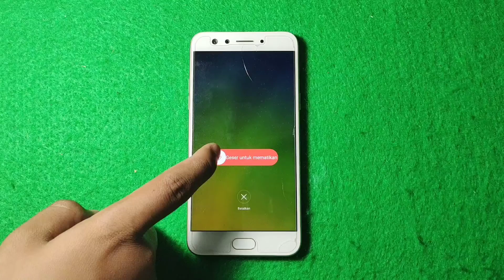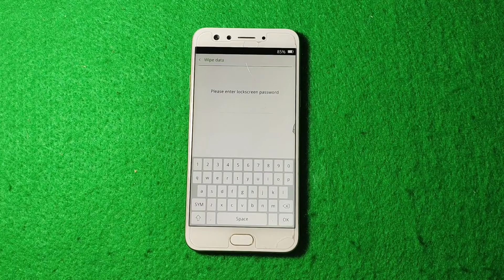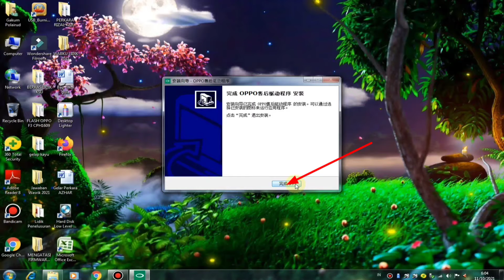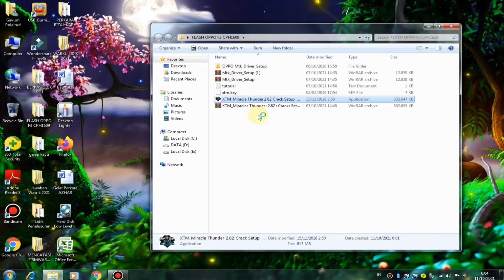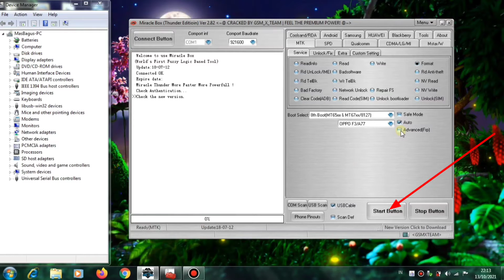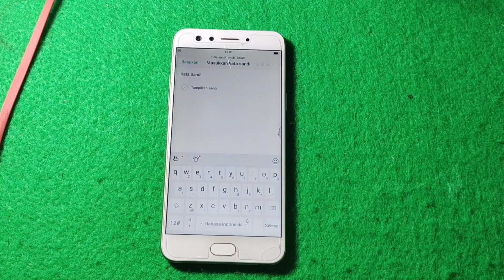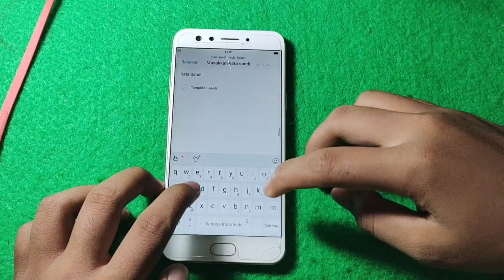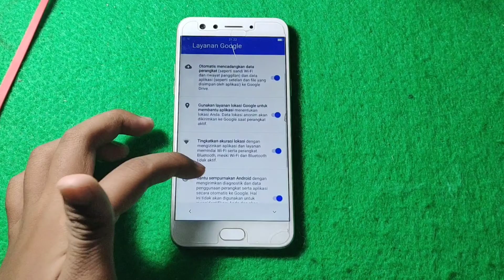OPPO F3 CPH1609 LUPA POLA || LUPA SANDI || BYPASS FRP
OPPO F3 CPH1609 LUPA POLA || LUPA SANDI || BYPASS FRP, Untuk video kali ini berbagi tips untuk mengatasi Oppo f3 cph1609 lupa pola atau lupa sandi dan di tutorial cara mengatasi OPPO F3 CPH1609 LUPA POLA, saya menggunakan bantuan aplikasi gratisan Miracle thunder versi 2.82. dan dengan aplikasi gratis dan ini bisa juga untuk bypass frp pokoknya joos teman teman dengan aplikasi gratisan kita sudah bisa menghapus pola oppo f3, menghapus sandi oppo f3, menghapus pin oppo f3 serta bisa bypass frp oppo f3, ok teman teman langsung saja ke cara caranya dan jangan di skip ya agar tidak mengalami kesalahan
Peralatan Tempur :
2. MIRACLE THUNDER V 2 82
Suport Videoku yang lain ya gaes :

 * KOMENT
Recording :
  1. Camera Vivo v20
  2. Record PC
Backsoung :
Koleksi Audio Youtube :
JIKA ADA PIHAK YANG TIDAK BERKENAN MOHON HUBUNGI DI :
hastag :
Editing :
1. Kinemaster
2. Pixellab